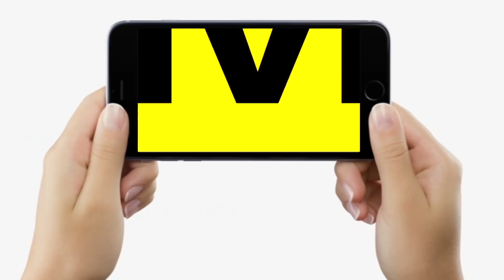Lalu Yadav की तबीयत Bihar से Delhi जाते ही फिर हुई खराब, Singapore में चल रही Doctor से बात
Lalu Yadav की तबीयत Bihar से Delhi जाते ही फिर हुई खराब, Singapore में चल रही Doctor से बात | Bihar News | LiveCities